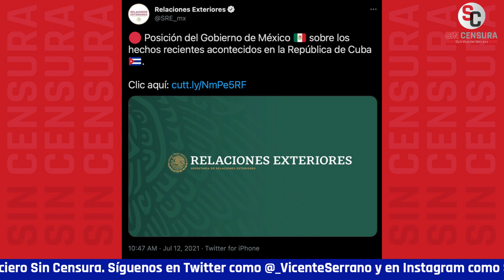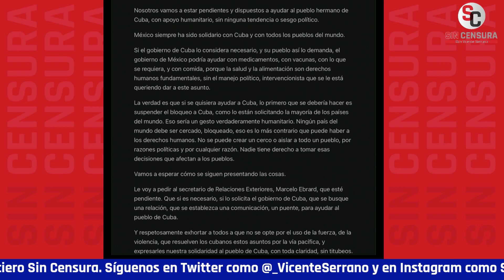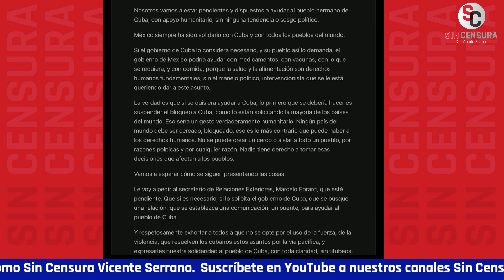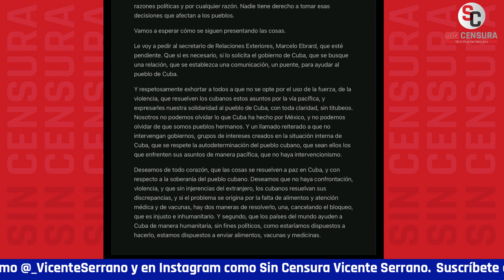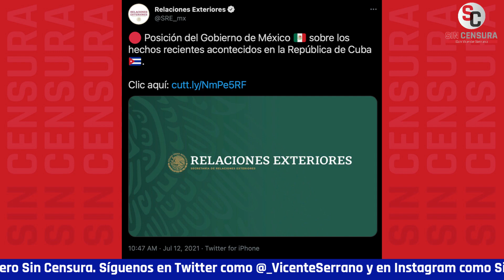SRE DICE QUE POSICIONAMIENTO SOBRE CUBA ES EL DE AMLO SOBRE NO INTERVENCIÓN Y FIN AL BLOQUEO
La Secretaría de Relaciones Exteriores ya dio un posicionamiento ante las protestas en Cuba, citando al presidente López Obrador, quien aseguró que debemos guiarnos siempre por los principios constitucionales de política exterior, no intervención, autodeterminación de los pueblos, solución pacífica y garantizar los derechos humanos; expresó su solidaridad con el Pueblo cubano y dijo que cree que debe buscarse una salida sin el uso de la fuerza, sin la confrontación, pero que tienen que ser los cubanos los que decidan pues Cuba es un país libre y soberano, no debe de haber intervencionismo, no debe usarse la situación de salud del Pueblo de Cuba con fines políticos, nada de politización. El mandatario incluso  aseguró que la verdad es que si se quisiera ayudar a Cuba, lo primero que se debería hacer es suspender el bloqueo, que eso sería un gesto verdaderamente humanitario, pues ningún país debe ser cercado y bloqueado, que eso es lo más contrario a los derechos humanos.